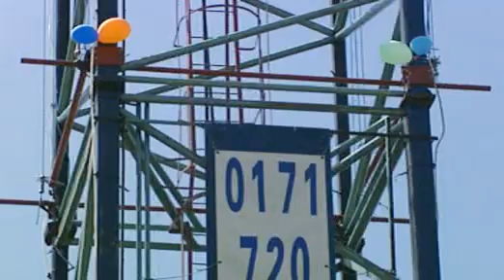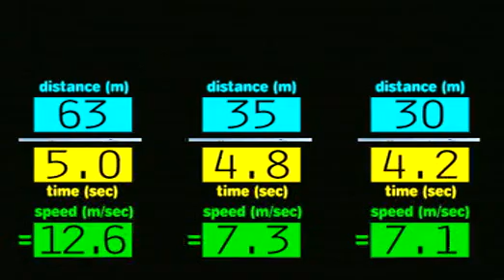Forces and Motion - Bungee Jumping